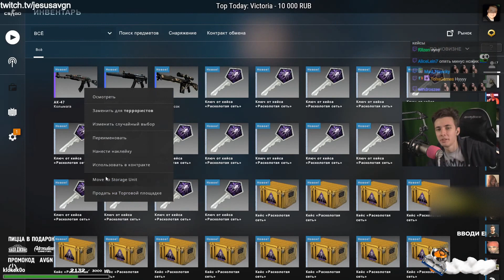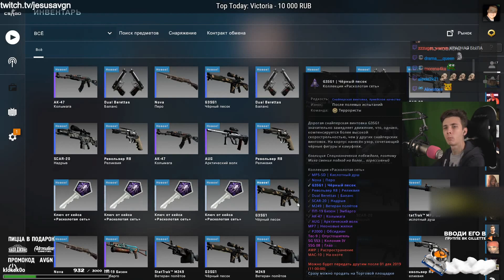JESUSAVGN ОТКРЫВАЕТ 45 КЕЙСОВ В CS:GO